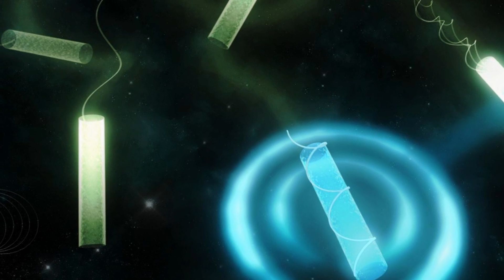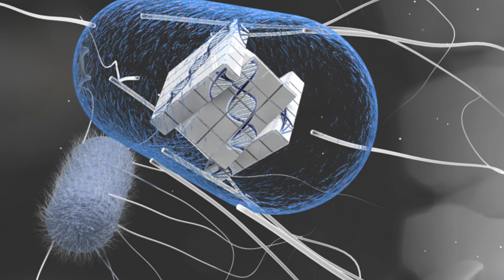And Now the Good News #199: 7/26/2016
“New remote-controlled microrobots for medical operations”

“Scientists program cells to remember and respond to series of stimuli”

Thanks!